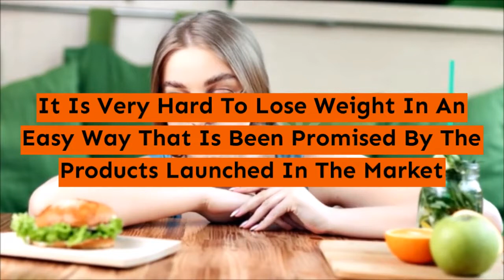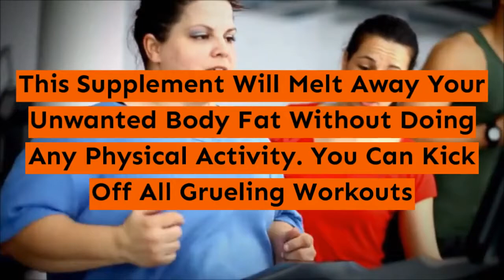Fat Flusher Diet - [REVIEW] Fat Flusher Diet Pills Works or Not? Truth Inside!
the new fat flush plan fat flush set up cheat sheet a pair of week fat flush pdf fat flush diet professionals and cons fat flush soup fat flush diet reviews when was the fat flush diet created fat flush diet cranberry juice fat flush diet soup khan selling .

how does fat flusher diet work?..
during this video  i can tell you fat flusher diet is that the final fat burning answer.  this is often principally one in all the primary reasons behind why fat flusher diet is garnering a heap destination recently...

Fat Flusher Diet Review - Will Fat Flusher Diet Really Works?

I even have to admit that before making an attempt Fat Flusher Diet I was pretty skeptical. There are therefore several product that promise customers weight loss in a short amount of time. but I need to assure you that Fat Flusher Diet is totally different. And once experience the effect of it, I want to reveal my experience to help individuals obtaining rid of their fear of an unknown product. Besides, I've so many Fat Flusher Diet Reviews on the Internet and I thought it had been time on behalf of me to put in writing my very own.

Fat Flusher Diet
Fat Flusher Diet Review
Fat Flusher Diet Pills
Fat Flusher Diet Supplement